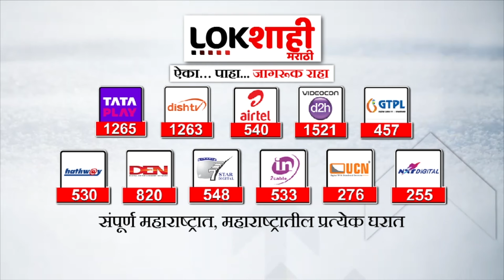Nitesh Rane Full PC : कालच्या निकालानंतर ठाकरे गट एकटे पडले - नितेश राणे | MLA Disqualification